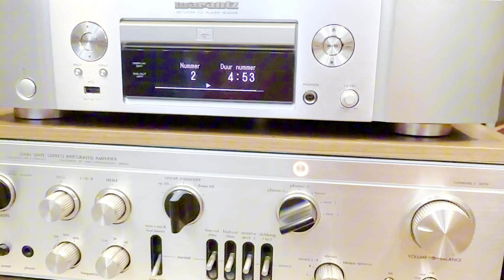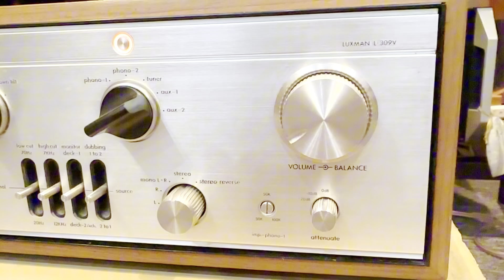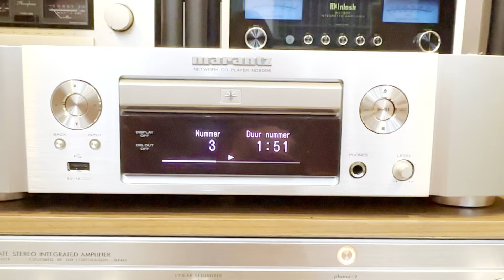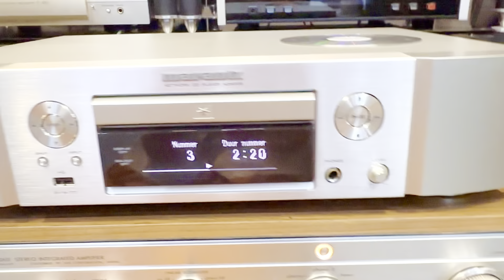👉Hàng khách nâng cấp:Loa B&w 704 + Luxman l309v + đầu marantz ND8006 đa dạng nguồn vào nhạc số mạng